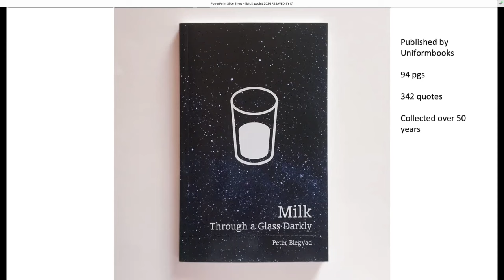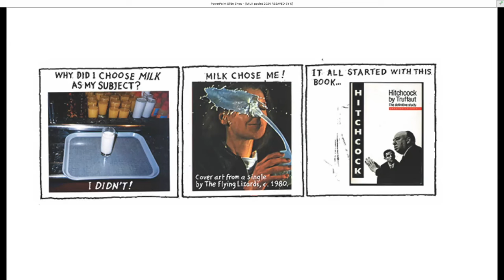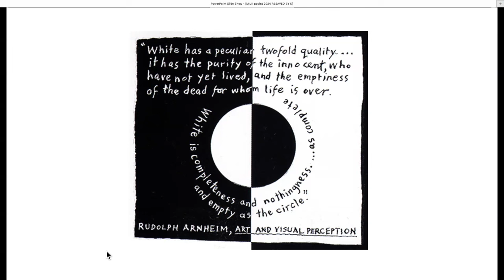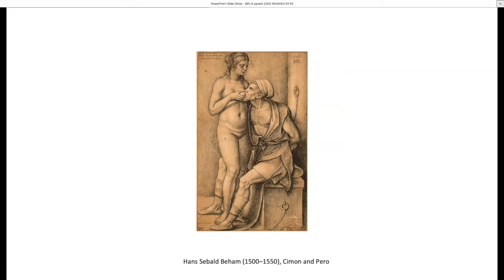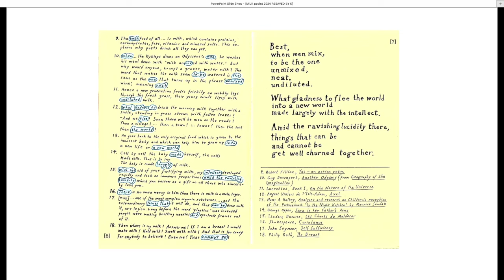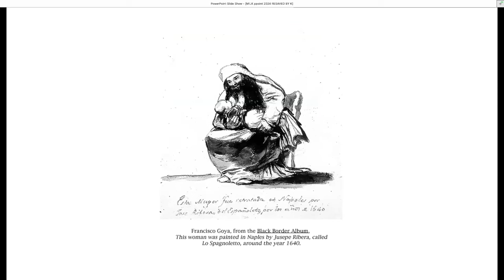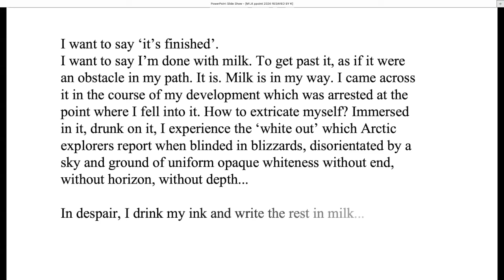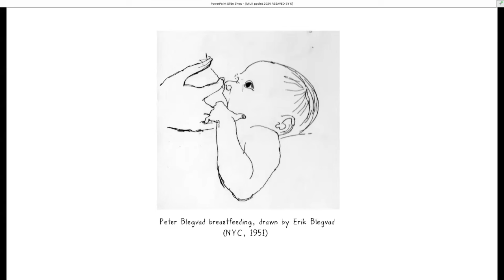Peter Blegvad on his book, ‘Milk: Through a Glass Darkly’. March 12, 2024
The 386th meeting of the NY Comics & Picture-story Symposium held on Tuesday, March 12, 2024 at 5 pm EST.

Peter Blegvad on his book, ‘Milk: Through a Glass Darkly’

For over fifty years, since he was in his early twenties, Peter Blegvad has been collecting quotations about milk, the primary substance of nutrition and of wonder. All the while his belief in the numinousness of milk has been compounded, that in its opacity and fluid density it is a thing full of both meaning and mystery.
Blegvad will talk about his book, ‘Milk: Through a Glass Darkly’ which gathers these quotations into a mosaic, or literary collage, consisting of almost three hundred and fifty separate passages that consider light, smell, writing, mothers, fathers, colour, nothingness, regression, gender, race, food, cattle, ectoplasm, anti-matter, the moon, sex and insanity amongst other things.

Born in New York, Peter Blegvad lives in London with his wife, the painter Chloë Fremantle. He has been making music since the mid-1970s with Slapp Happy, Faust, Henry Cow, John Greaves, the Golden Palominos, John Zorn, Andy Partridge and others. As a broadcaster, he created many dozens of ‘eartoons’ (audio cartoons) and several radio plays for BBC Radio 3. His comic strip, ‘The Book of Leviathan’, is published in the UK by Sort Of Books, in the US by Overlook Press, and is also available in Mandarin, Cantonese and French. In 2000 he was awarded the Ordre de la Grande Gidouille by the Collège de ’Pataphysique, Paris, and in 2011 was elected president of the London Institute of ’Pataphysics.